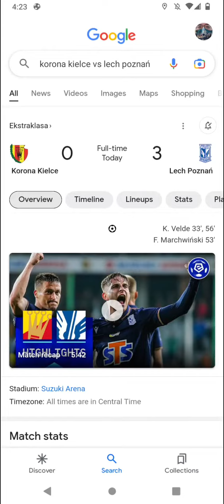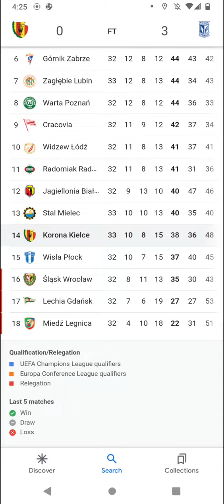Ekstraklasa Soccer Scores